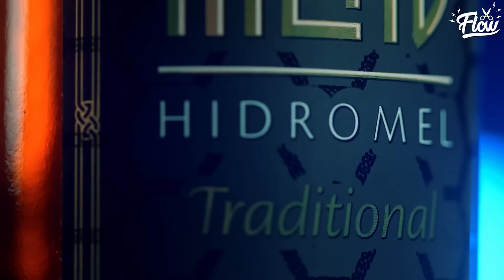O MAIOR PEAKY BLINDER BRASILEIRO | Cortes do Flow